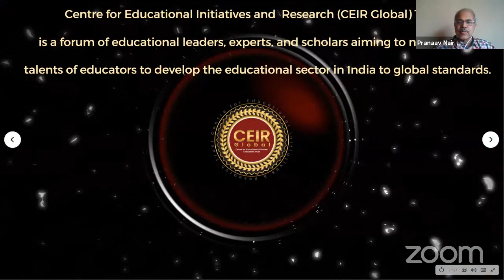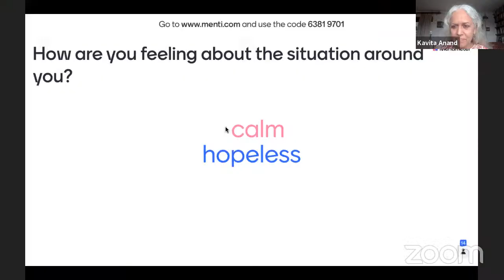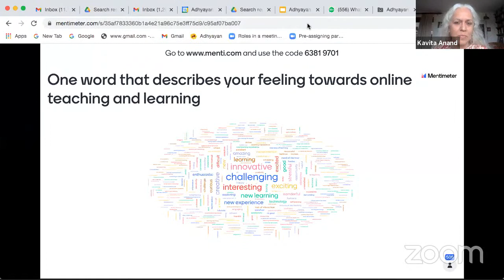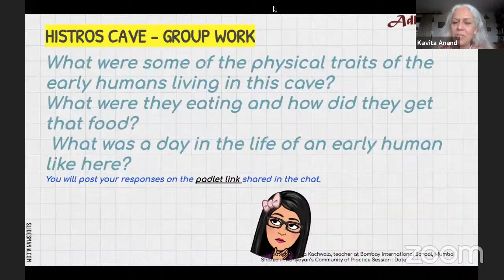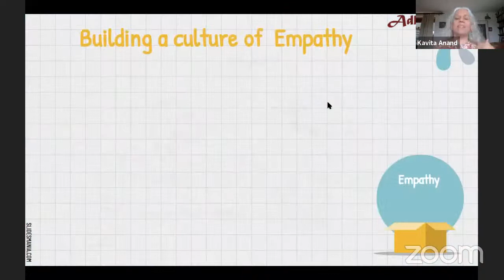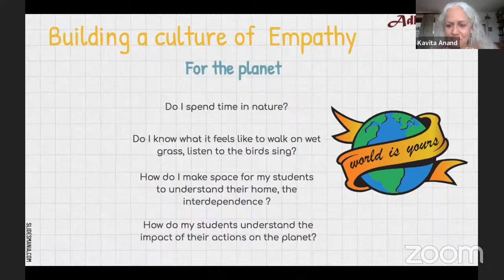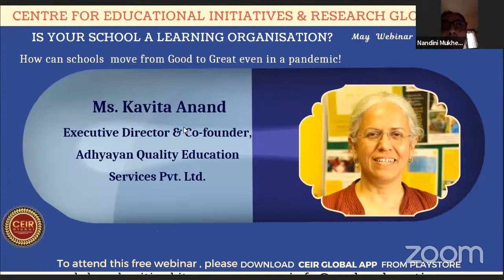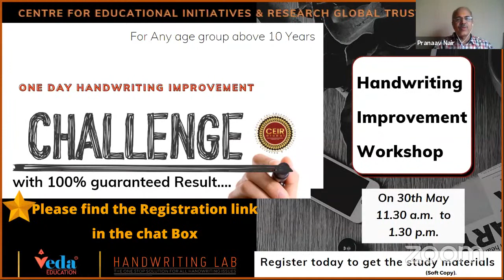A session by Ms.Kavita Anand, Executive Director & Co founder,Adhyayan Quality Education Services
Ms. Kavita Anand, Executive Director and Co-Founder, Adhyayan Quality Education to shares her expertise and ideas about "How schools as learning organizations can move from good to great during this pandemic?"

CEIR invites you to participate in a one-day Handwriting Improvement workshop for all the stakeholders in the education sector

Follow CEIR Global for latest updates

for premium membership and join our Facebook group

About
Centre for Educational Initiatives and Research Trust is an international forum of experts and scholars aiming at nourishing the talents of educators in order to keep them on par with global standards.